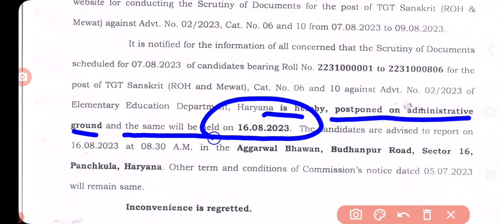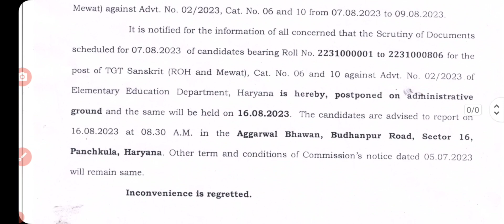TGT संस्कृत DV POSTPONED /HSSC TGT संस्कृत डाक्यूमेंट्स वेरिफिकेशन पोस्टपोन हुई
Haryana MIS/ HRMS Portal

English Grammar

Politics, History, Economics

Vikas G. K Academy

TGT VACANCY 7471 UPDATE /TGT VACANCY UPDATE 2023/TGT VACANCY 7471 NEW NOTIFICATION/ TGT खाली पद

CET update

haryana cet

Htet 2023

HTET result

biometric verification

KVS PRT

KVS TGT

Railway vacancy

Banking vacancy

DA update

haryananews, Yonja, Agriharyana, Kisan, pmkisan, newjobs, kosalrojgarnigam, News, Apprentice, Computer operator, PPP, Family Id, parivarpehchanpatra, BPL CARD, Formapply, bpl rasion card